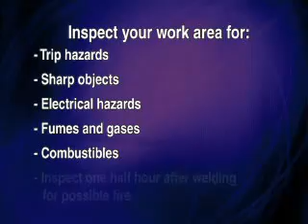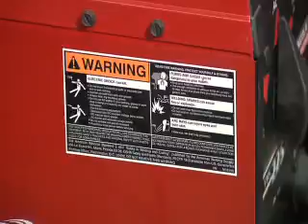Welder's Workshop Weld Training FarmShow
Join veteran educator Karl Hoes of the Lincoln Electric Welding School as he covers some basic welding topics sure to appeal to any farmer, rancher, or welder.

The Welding Workshop is seen regularly on the Successful Farming Machinery Show on RFD-TV